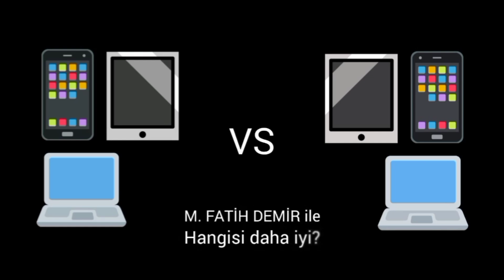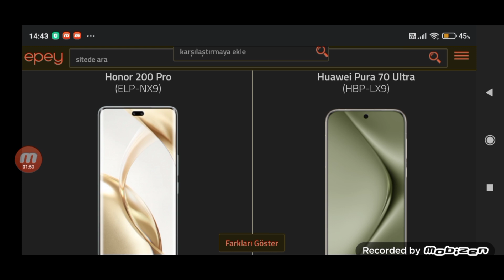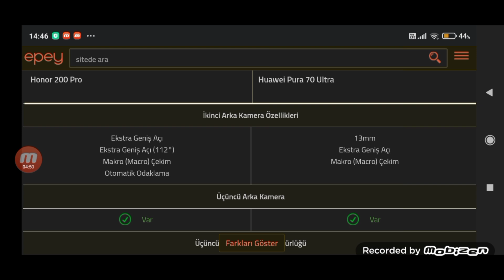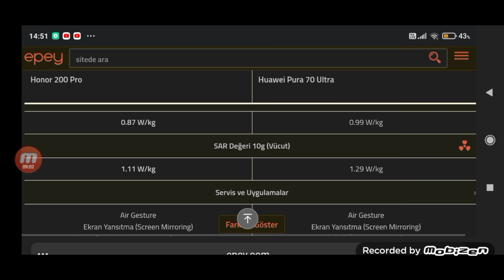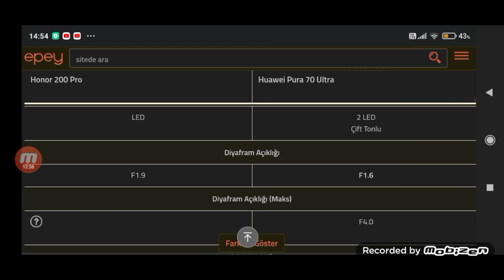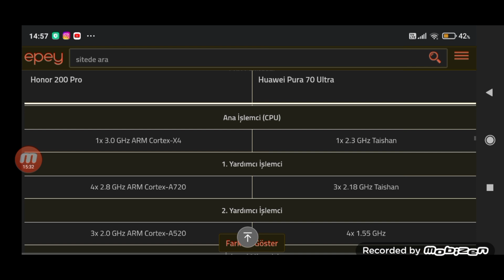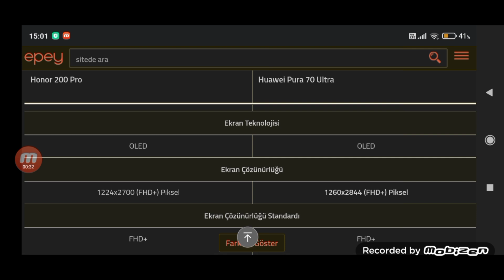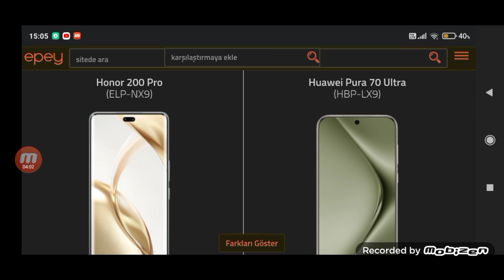Hangisi daha iyi? #76: Honor 200 Pro vs. Huawei Pura 70 Ultra (CW1)